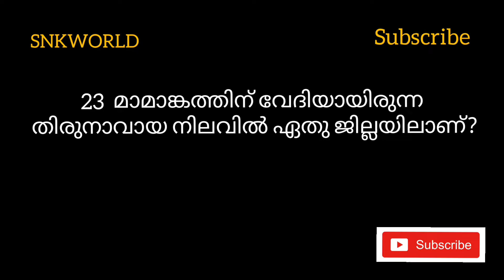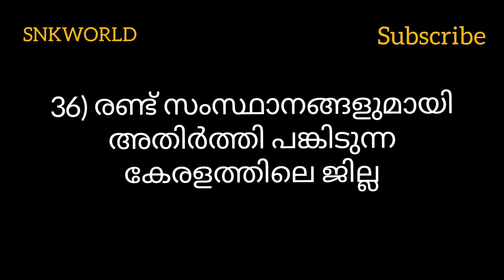Keralapiravi Quiz 2nd Part Kerala quiz questions കേരളപ്പിറവി ക്വിസ് ചോദ്യങ്ങൾ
Techs and quiz
Keralapiravi Quiz

keralapiravi Quiz part 1

Keralappiravi Quiz കേരളപ്പിറവി ക്വിസ് മത്സരം ചോദ്യങ്ങളും ഉത്തരങ്ങളും

കുട്ടികൾക്കുള്ള പഠന വീഡിയോകളും വിദ്യാഭ്യാസ വാർത്തകളും മുതിർന്നവർക്കും കുട്ടികൾക്കും ഒരുപോലെ ഉപകാരപ്രദമായ മോട്ടിവേഷൻ വീഡിയോകളും ആണ്
SNKWORLD എന്ന
ഈ ചാനലിലൂടെ നിങ്ങളിലേക്കെത്തുക
ഈ ചാനൽ *സബ്സ്ക്രൈബ്* ചെയ്ത ശേഷം ബെൽ ഐക്കൺ കൂടി ക്ലിക്ക് ചെയ്താൽ പുതിയ വീഡിയോകൾ അപ്‌ലോഡ് ചെയ്യുന്ന മുറയ്ക്ക് നിങ്ങൾക്ക് *നോട്ടിഫിക്കേഷൻ* വരുന്നതാണ്

including searches
kerala quiz in malayalam
kerala quiz questions and answers in malayalam pdf
kerala quiz 3
kerala quiz 2021 in malayalam
kerala quiz in english pdf
kerala quiz 2021
kerala quiz 2020 in malayalam
kerala quiz challenge 2021
kerala quiz questions
kerala quiz and answers
kerala agriculture quiz
kerala quiz questions and answers in malayalam
kerala quiz questions and answers in english
kerala current affairs quiz
kerala current affairs quiz in malayalam
kerala quiz questions and answers in english pdf
kerala blasters quiz
kerala based quiz
kerala bible quiz
kerala quiz challenge
kerala quiz competition
kerala quiz challenge mallu fun
kerala quiz challenge in malayalam
kerala quiz competition in malayalam
kerala culture quiz
kerala charithram quiz
kerala district quiz
kerala piravi dinam quiz in malayalam
kerala piravi dinam quiz
kerala reading day quiz
kerala quiz in malayalam pdf download
kerala quiz english
kerala environment quiz
kerala elephant quiz
kerala elephant quiz malayalam
kerala election quiz
kerala quiz 2019 in english
kerala places emoji quiz
kerala quiz for lp students
kerala quiz for lp students in malayalam
kerala food quiz
kerala facts quiz
kerala football quiz
kerala film quiz
kerala first quiz
kerala forest quiz
kerala geography quiz
kerala gk quiz
kerala geography quiz in malayalam
kerala gk quiz malayalam
kerala psc gk quiz
kerala history quiz
kerala history quiz in malayalam
kerala heritage quiz
kerala history quiz pdf
kerala quiz in hindi
kerala quiz in malayalam pdf
kerala quiz in english
kerala quiz in malayalam link
kerala quiz in malayalam for lp students
kerala kalakal quiz
kerala general knowledge quiz
kerala literature quiz
kerala psc ldc quiz
kerala bible society logos quiz
kerala quiz malayalam
kerala quiz malayalam 2020
kerala ministers quiz
kerala movie quiz
kerala map quiz
kerala piravi quiz malayalam
spc kerala quiz malayalam
kerala quiz online
kerala online quiz competition
kerala psc quiz online
quiz on kerala in malayalam
quiz on kerala history
quiz on kerala piravi
quiz on kerala culture
quiz on kerala tourism
kerala quiz pdf
kerala quiz ppt
kerala piravi quiz
kerala piravi quiz in malayalam pdf
kerala piravi quiz 2019 in malayalam
kerala politics quiz
kerala psc quiz
kerala places quiz
kerala piravi quiz questions in malayalam
kerala history quiz questions and answers in malayalam
kerala sports quiz questions and answers
kerala piravi quiz questions and answers
kerala tourism quiz questions and answers
kerala renaissance quiz
kerala rivers quiz in malayalam
kerala rivers quiz
kerala related quiz
kerala renaissance quiz in malayalam
kerala rashtreeyam quiz
kerala related quiz questions
kerala quiz slideshare
kerala sports quiz
kerala state quiz
kerala state quiz in malayalam
kerala sahithyam quiz
kerala sahithya quiz in malayalam
kerala sahithya quiz
kerala tourism quiz 2019
kerala temple quiz
kerala tourism quiz
kerala travel quiz
kerala tourism quiz 2017
kerala tourism quiz questions and answers pdf
kerala quiz in malayalam for up students
kerala quiz with answers
kerala quiz 2019 in malayalam with answers
about kerala quiz
november 1 kerala piravi quiz in malayalam
kerala quiz 2020
kerala quiz 2019 in malayalam
kerala quiz 2018
kerala quiz 2018 in english
kerala quiz 4